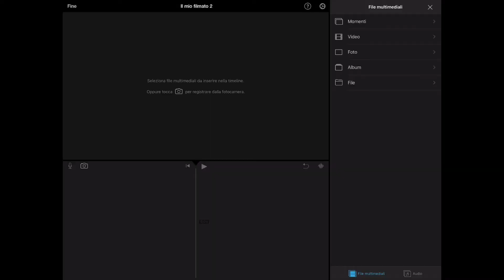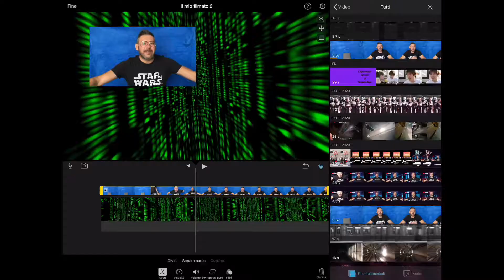Creare Video con Green Screen con iMovie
Ciao Ragaaaa, in questo Video Vi andrò a spiegare come realizzare un Filmato semiprofessionale con la tecnica del Green Screen andando ad utilizzare semplicemente il Vostro Smartphone e il Software iMovie fornito gratis su tutti i dispositivi Apple MacOS e iOS (iPhone e iPad).

Link per scaricare sfondi animati da utilizzare con il Green Screen

La mia attrezzatura:
iPhone 11 Pro Max 64Gb
Huawei P30 Pro 128Gb
BodyCam Transcend DrivePro Body 10
iPad Pro 512Gb mod. 2017 per Video Editing con iMovie e LumaFusion
Cavalletto Universale per Smartphone